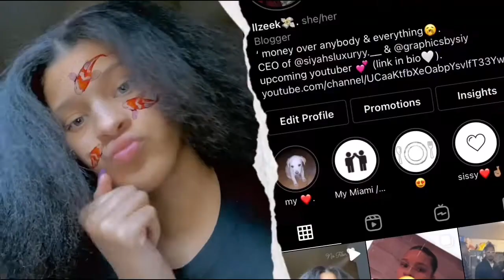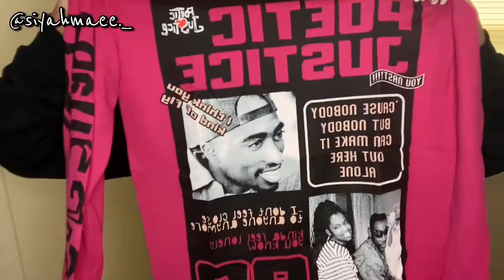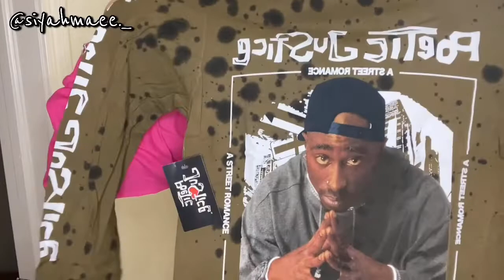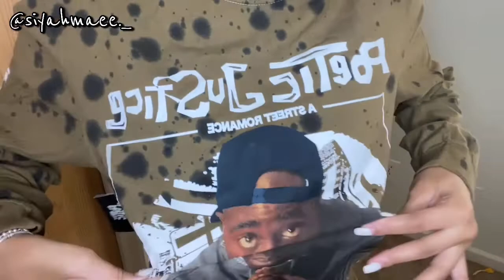FASHION NOVA HAUL *back to school* 🔥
Business accounts !!

Snap - itz_SiyahLuv

* back to school series *